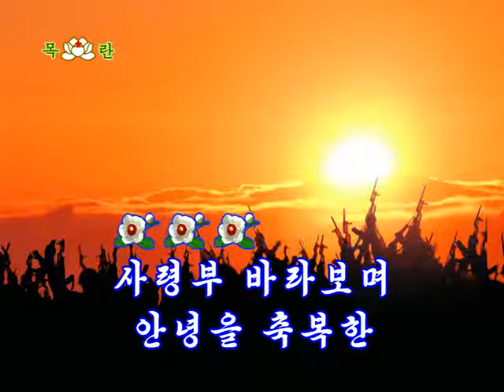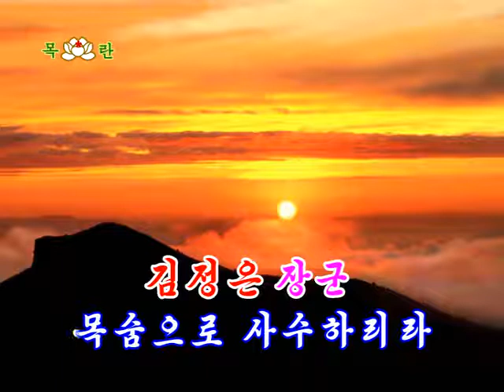North Korean Karaoke: 김정은장군 목숨으로 사수하리라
A major dump of North Korean karaoke videos I was given by a friend in Pyongyang.

Daily North Korea stuff on Instagram over at @mattkulesza